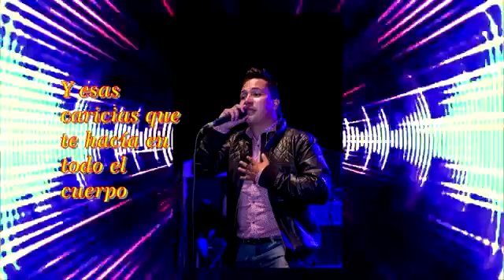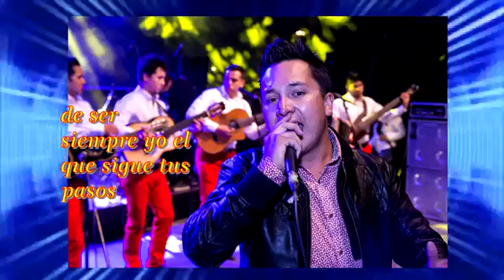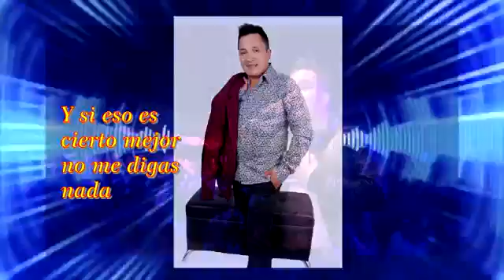Fabian Santana -Ya Me Canse- Video Lyrics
Fabian Santana